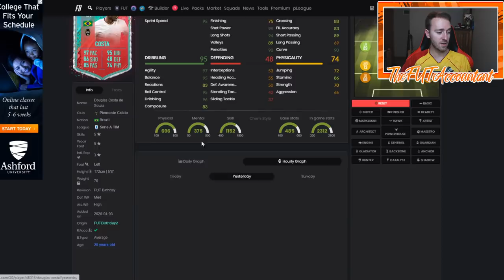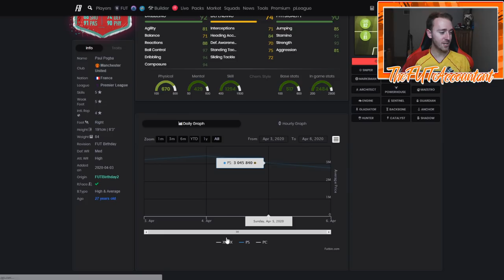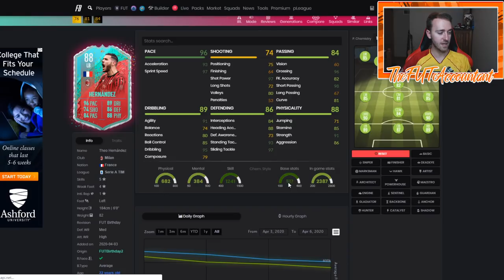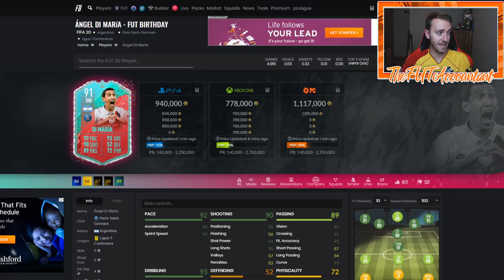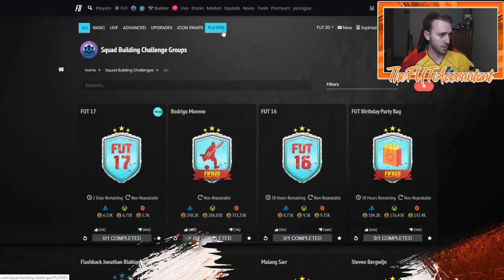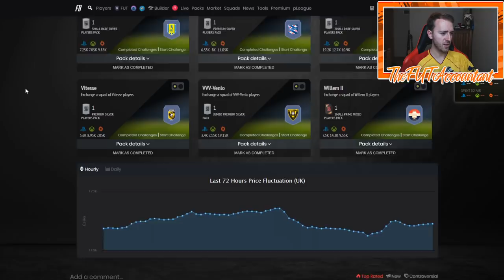FUT BIRTHDAY MARKET TALK! NO CONTENT MEANS THE MARKET RISES! FIFA 20 Ultimate team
FUT Birthday Market Talk! No content on FUT means the market rises! In this video we also discuss out league SBCs can be profitable!